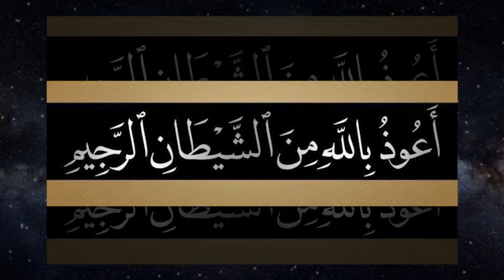പിശാചിനെ കണ്ട് കരയുന്ന രണ്ട് ജീവികൾ malayalam islamic speech ihsan media ramadan 2020